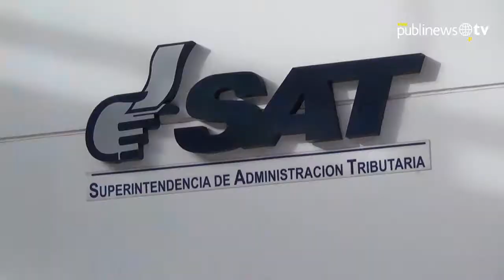Transportistas dan tregua